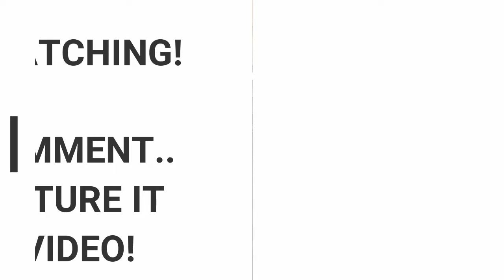The ONLY KNIVES you need in your home kitchen.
Just a short video talking about kitchen knives and what you need in your kitchen..